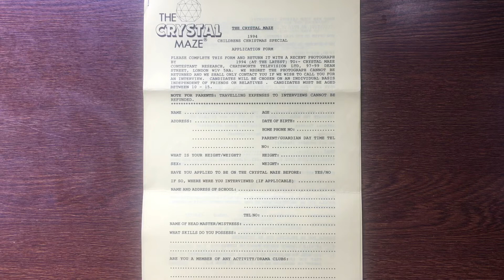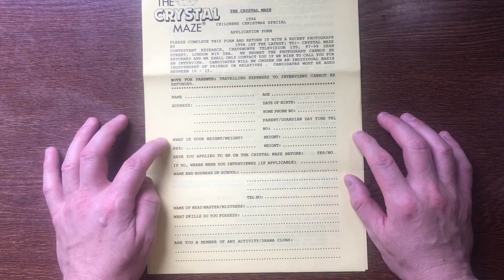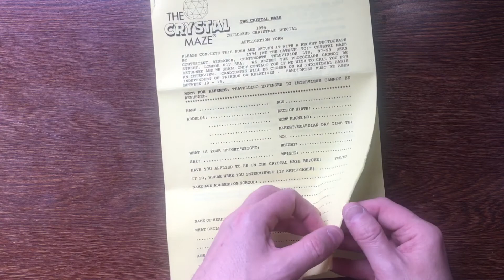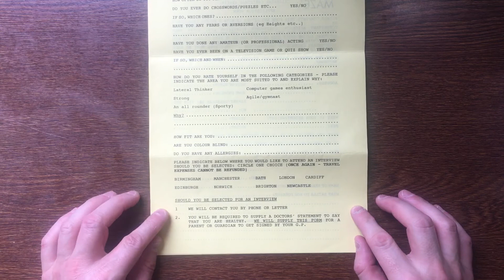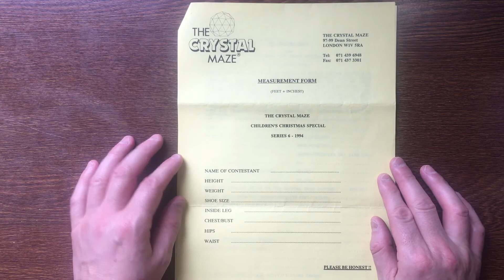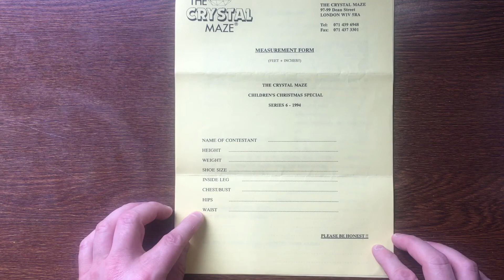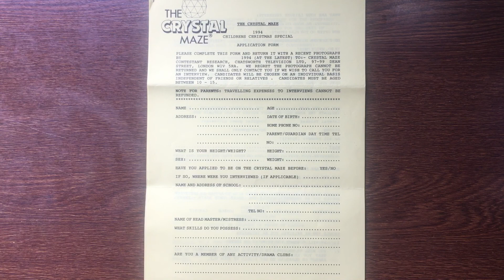Crystal Maze Application Form - 1994 Christmas Special.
As I originally applied to appear on the 2017 revival (& the process has now somewhat changed), I thought we’d take a look through the pages of the application form for the 1994 Children’s Christmas Special of The Crystal Maze !